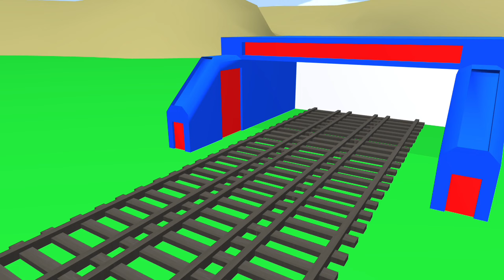railgadi aa gayi chuk chuk chuk railgadi rangbiragi railgadi #01 || railway crossing